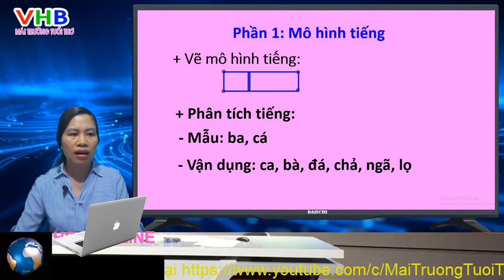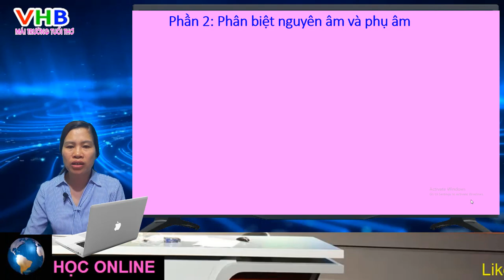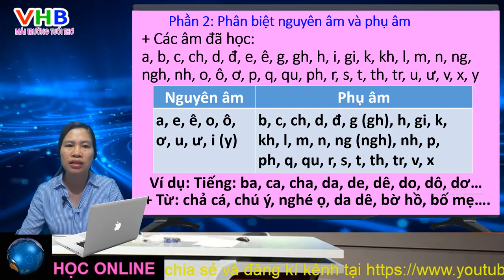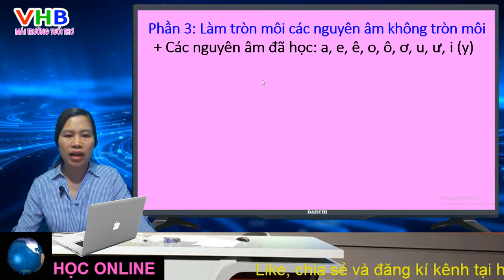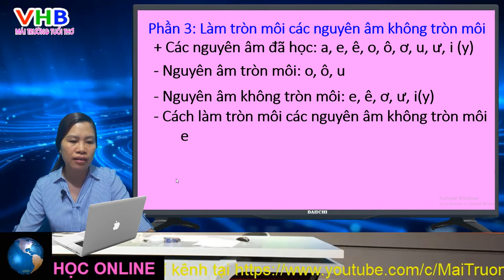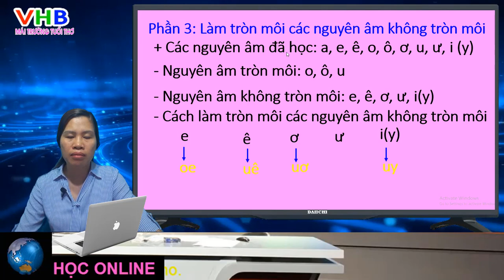Bài 1 Ôn tập nguyên âm và phụ âm Tiếng Việt 1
Ôn tập Tiếng Việt lớp 1 phần nguyên âm và phụ âm